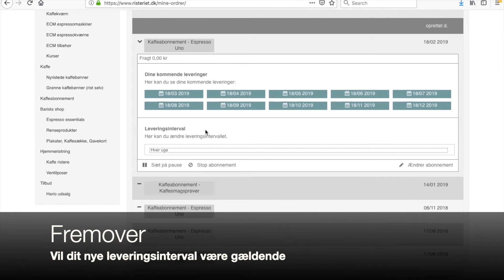Risteriet kaffeabonnement - Sådan ændrer du dit leveringsInterval